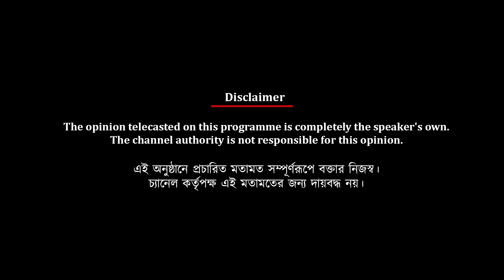রেলওয়ে এফসিকে ৩-০ গোলে উড়িয়ে দিয়ে কি বলছেন কালীঘাট এস এল কোচ জহর দাস | Spot On News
রেলওয়ে এফসিকে ৩-০ গোলে উড়িয়ে দিয়ে কি বলছেন কালীঘাট এস এল কোচ জহর দাস